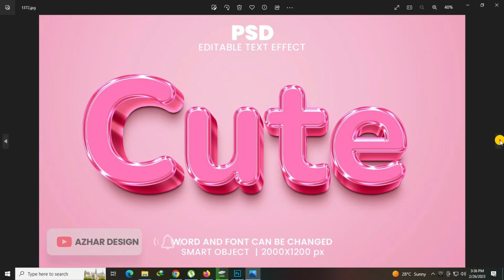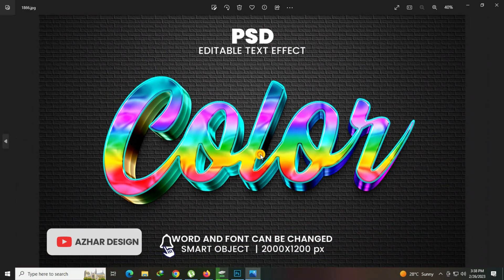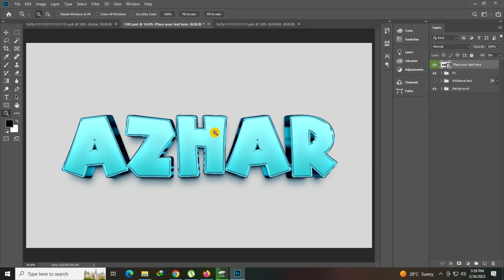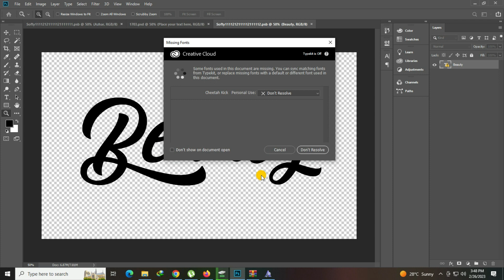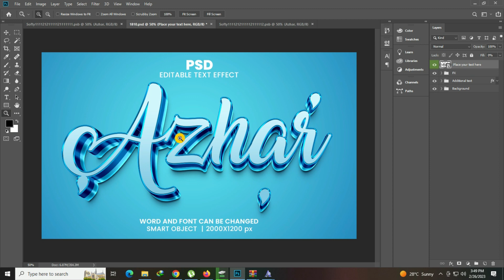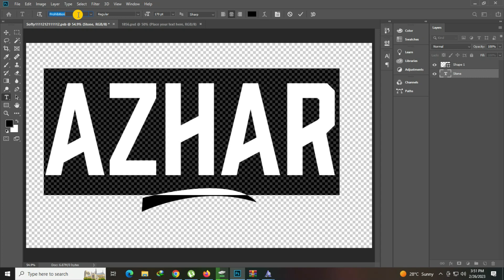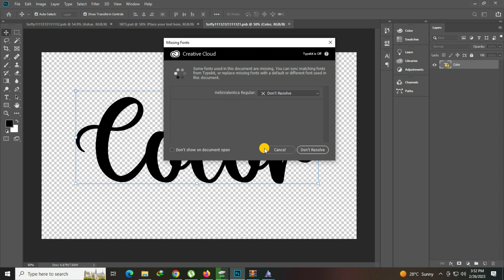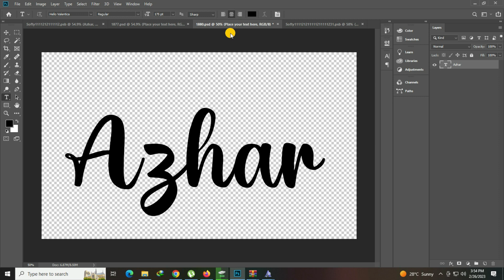Color 3D Text Effect Photoshop Psd File Free Download Part 52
1. how to edit psd file in photoshop
2. photoshop text styles
3. best photoshop text effects
4. photoshop text effect tutorial
5. text effect photoshop
6. new photoshop text effects
7. photoshop text effect tutorial
8. 3d text effect photoshop
9. photoshop 3d text tutorial
10. photoshop 3d text effect
11. photoshop text effect
12. how to create a premium 3d text effect
13. premium text effect
14. 3d text effect styles premium psd
15. 3d luxury text effect